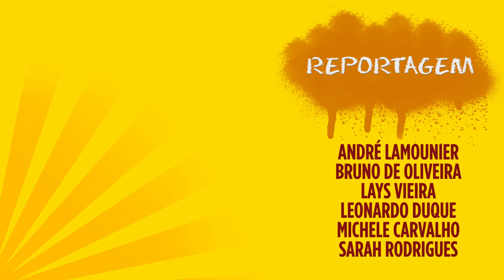Resumo 8º dia - TV UFSJ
Reportagem: André Lamounier
Imagens: Cícera Rosa, Camila Sottani, Camila Campos, Lucas Maranhão
Edição: Mayara Mateus